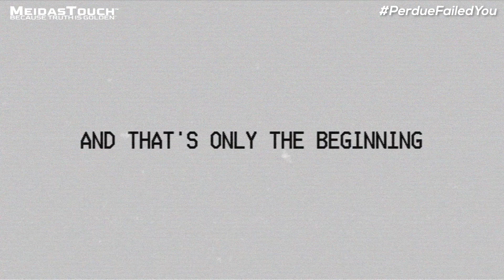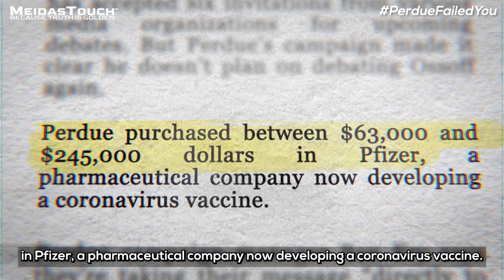Perdue Failed You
David Perdue has failed at everything he has done in his life.